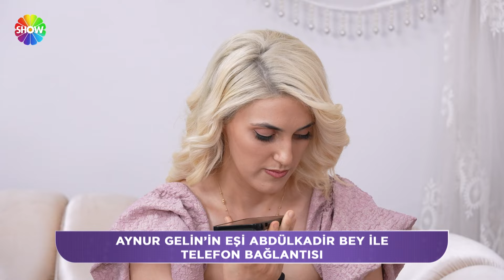"Abdülkadir annesinin adını telefonuna 'Aşkım Annem' diye kaydetse ne yapardın?" | 1268. Bölüm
Aslı Hünel ile Gelin Evi 1268. Bölümünde; Aslı Hünel ile Gelin Evi 1268. Bölümünde; 24 yaşında, 4 yıllık evli Aynur Satan’ın evine konuk olunacak. Rakipleri Aynur Gelin’in özenle hazırlanmış çeyizini, ev düzenini ve hazırladığı sürprizleri değerlendirerek puanlayacak. Ramazan ayı boyunca ev sahibi gelinler, iftar için özel hazırladıkları sofrayı da puanlamaya sunacak.